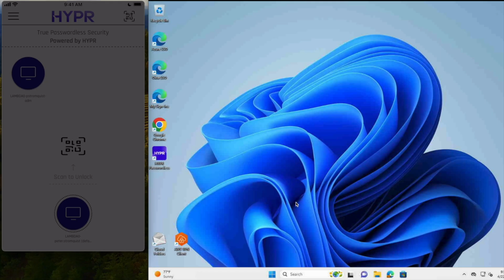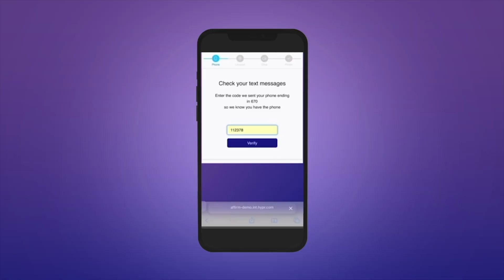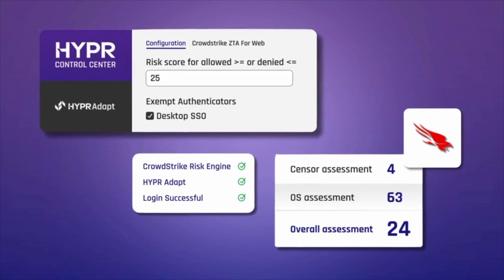HYPR Identity Assurance Platform Overview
HYPR has evolved beyond just offering the best passwordless authentication—it's now the ultimate Identity Assurance Platform. This video dives into how HYPR delivers phishing-resistant, passwordless authentication, adaptive risk mitigation and automated identity verification.

Key Features:

Phishing-Resistant Passwordless MFA: Say goodbye to phishing attacks with passkey-based authentication that protects your entire digital ecosystem.

User Experience Simplified: Enjoy fast, easy authentication with multiple methods, and seamless self-service identity verification when it matters most.

Combat Modern Identity Fraud: HYPR continuously monitors risk, enabling real-time responses like step-up authentication and identity reverification to stop fraud before it happens.

Continuous Identity Security Across Your Enterprise: Close security gaps and achieve comprehensive visibility and control with HYPR's robust and extensible platform.

HYPR is no longer just about passwordless authentication—it's about ensuring complete identity security across your entire enterprise.

About HYPR

HYPR Identity Assurance Platform delivers the industry's most comprehensive end-to-end identity security for your workforce and customers.

By unifying phishing-resistant passwordless authentication, adaptive risk mitigation, and automated identity verification, HYPR ensures secure and user-friendly experiences for all.

Trusted by organizations worldwide, including two of the four largest US banks, leading manufacturers, and critical infrastructure companies, HYPR secures some of the most complex and demanding environments globally, showcasing our commitment to innovation and security excellence.